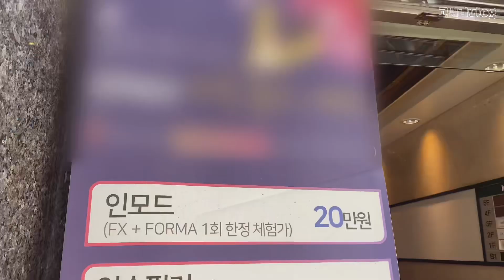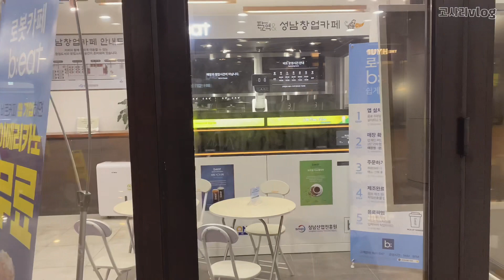슴슴한 한국 일상 _ 일본인 남편은 사실 점빼러 한국에 왔다 / 남편과 헤어진 뒤 첫 배떡!!